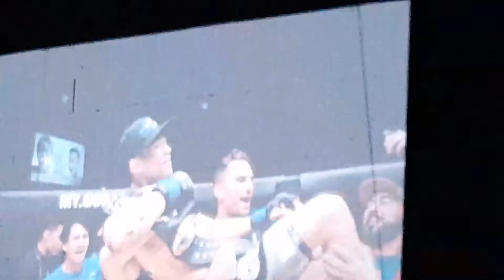ONE CHAMPIONSHIP Roots of Honor in Manila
April 12, 2019. Manila.